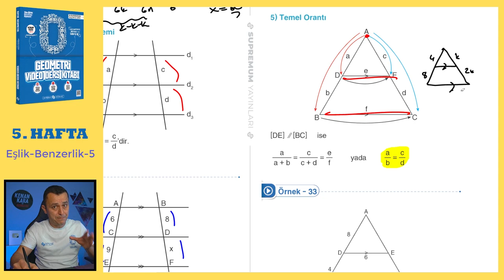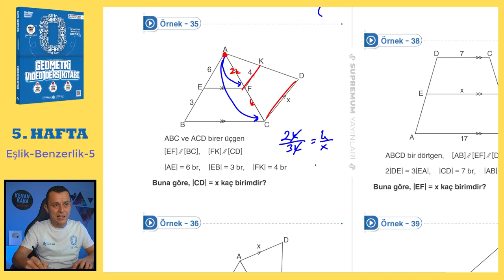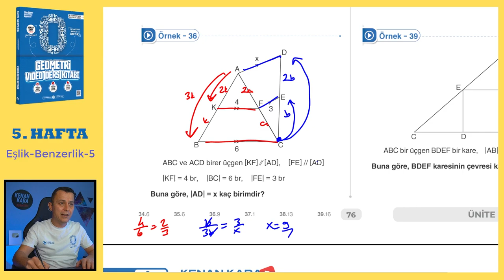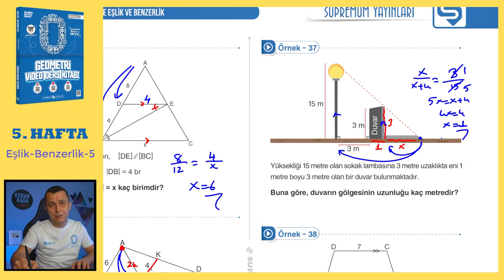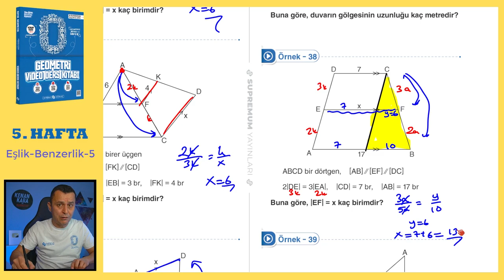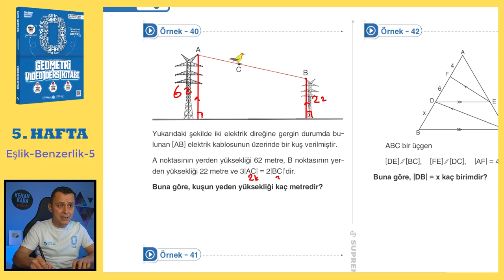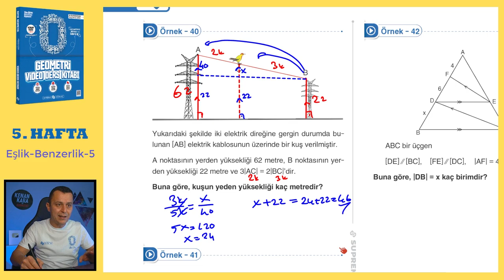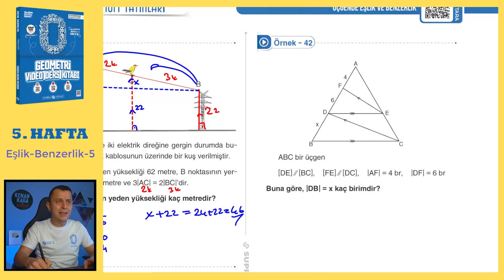Eşlik-Benzerlik-5 | SIFIR GEOMETRİ KONU ANLATIMI